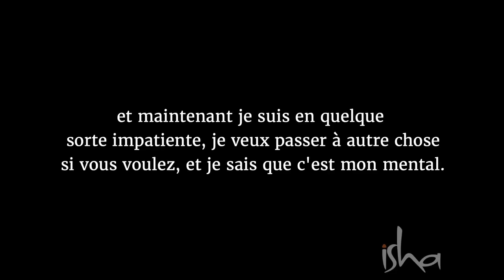Les chercheurs spirituels sont ceux qui souffrent le plus, voici pourquoi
Sadhguru évoque le rôle crucial que la conscience de sa propre ignorance peut jouer pour un chercheur spirituel et explique que le yoga est un moyen de construire une échelle vers la réalité ultime.